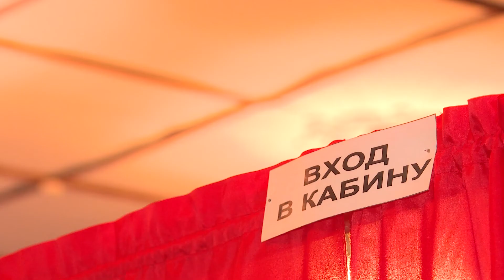Время сделать свой выбор